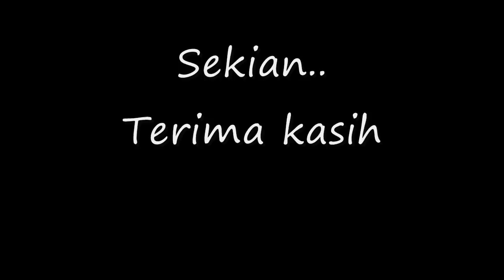Raya haji 2009.wmv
Sambutan majlis aidiladha warga malaysia di Nagoya..berlangsung di Nagoya Institute of Technology dibantu oleh pelajar2 Nagoya University